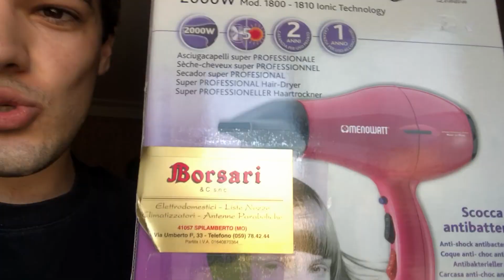VLOG | LA TRADIZIONALE BICICLETTATA PER IL 25 APRILE!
Ogni 25 aprile, per la festa della liberazione, a Spilamberto c'è una biciclettata da circa 1000 partecipanti, alcuni si fanno male e altri vanno tranquilli ;)